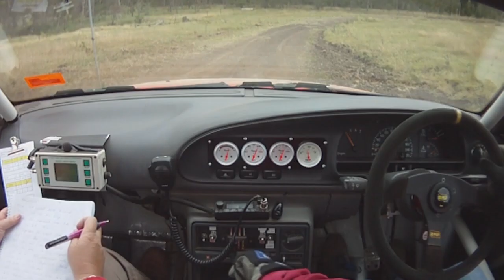Lawson/Lawson sprintmaster rally apr 2012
Jamie & Michelle Lawson, Holden Commodore Ute.  NDSCC Sprintmaster Rally at Hirstglen, QLD.